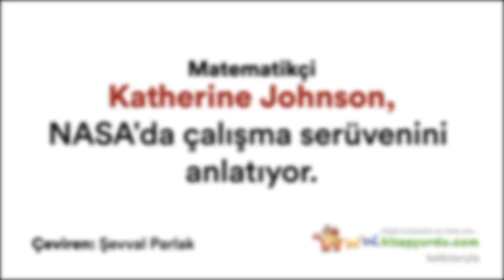Matematikçi Katherine Johnson, NASA'da çalışma serüvenini anlatıyor.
100 yaşındaki matematik dehası Katherine Johnson, NASA'da çalışma serüvenini anlatıyor.

Çeviri: Şevval Parlak